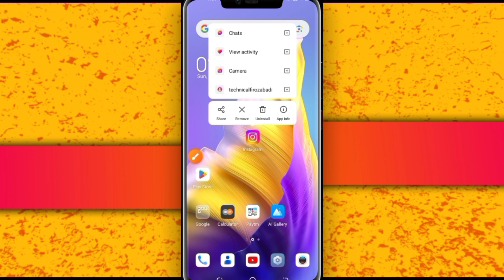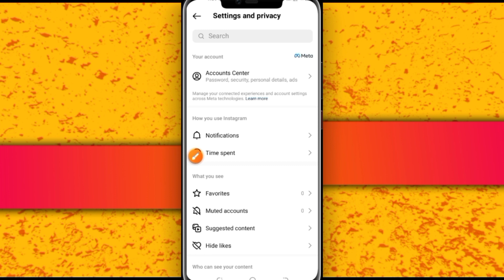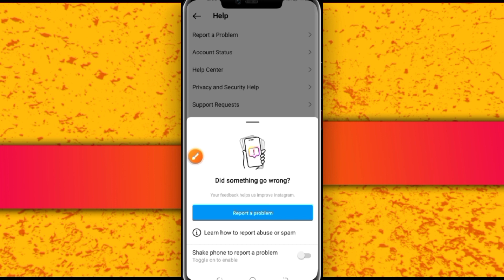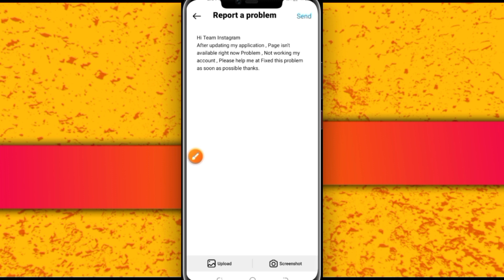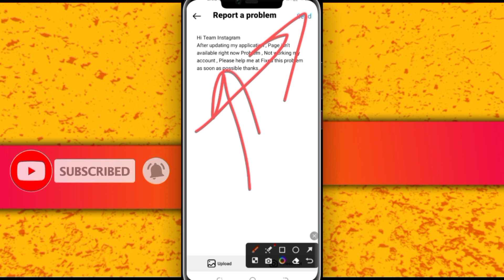Page isn't available right now Instagram | Fix Page isn't available right now Instagram problem 2023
instagram page isn't available right now 2023
Technical Firozabadi

Hello friends maine esh video me bataya hai ki ye Instagram page ist't available right now Instagram page ist't available at the moment page isn't available right now Instagram
fix page isn't available right now Instagram problem 2023

Your Queries 👇⬇️🔎...

1. page isn't available right now instagram
2. instagram page isn't available right now
3. page isn't available right now instagaram
4. how to fix page isn't available right now instagram
5. instagram page isn't available right now problem
6. how to fix page isn't available right now problem
7. instagram page isn't available
8. page isn't available right now instagram problem
9. page isn't available right now problem
10. fix instagram page isn't available right now
11. Technical Firozabadi